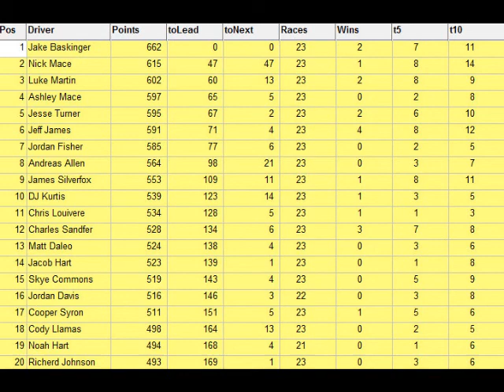2015 Sony Cup Series Round 23 Mosport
We are back at Mosport again, will Ford be strong once again, can Charles Sandfer pull off the Mosport sweep for 2015? We are coming into this round with 14 races to go Baskinger is in his own little zip code, it's going to take some luck and some mishaps by Baskinger to get other drivers back into the title hunt. With only about 10 guys still lurking behind Baskinger, Baskinger needs to keep up the pace of being solid, we only have 3 months and 13 races left to go of 2015 Racing!